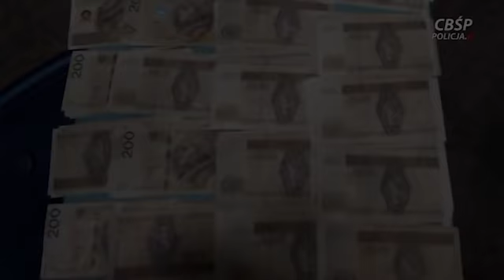Rozbity gang „Ziela”. Wśród zatrzymanych mistrz świata kulturystyki z Sulechowa